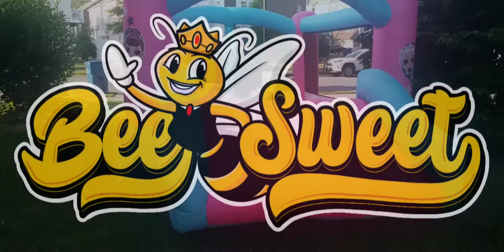BEE 🐝 SWEET SISTERS RETURN HOME 🏡 AFTER COMPETITING IN THE NATIONAL DANCE COMPETITION 💃 💕!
Please follow our Instagram page @beesweetsisters